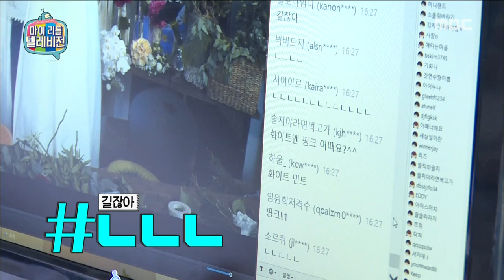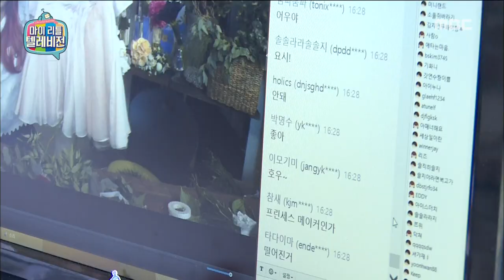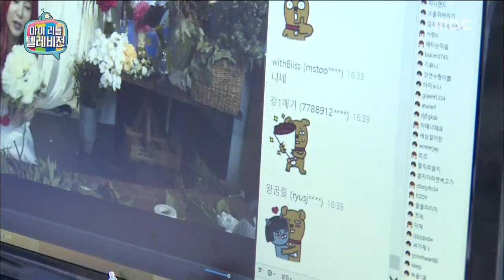[My Little Television] 마이 리틀 텔레비전 - Sol Ji, Wear wedding dress 20151017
Sol Ji, Wear wedding dress

list=PLtqYizcPqxZTyV2qAh99o6PAS7o54xqgs
▶ Click below for the latest "My Little Television” clips ↓↓↓↓↓↓↓↓↓↓↓↓